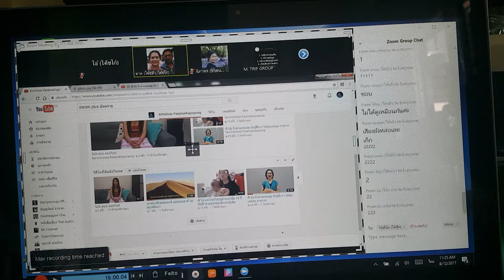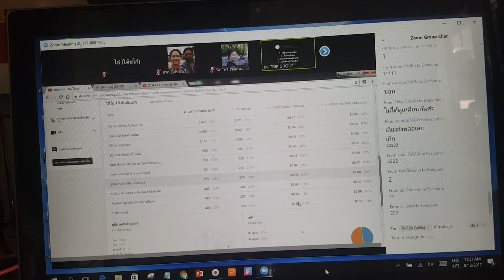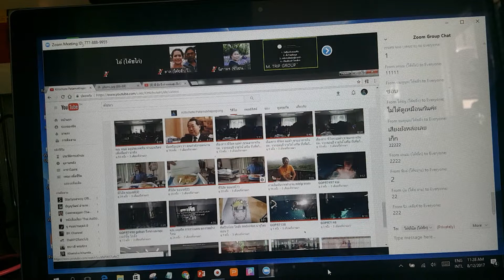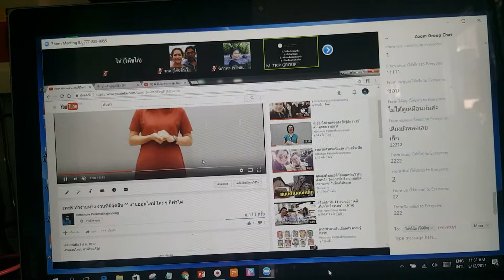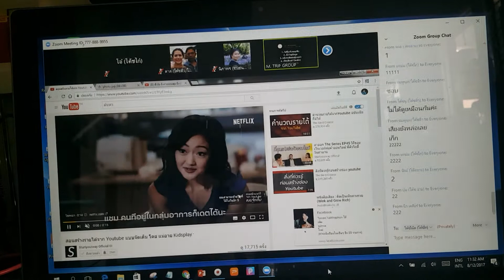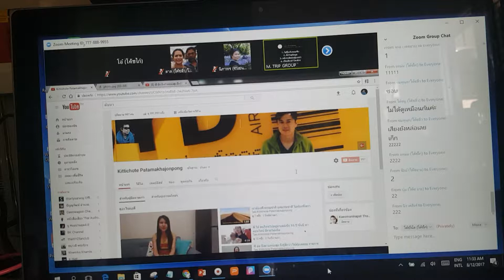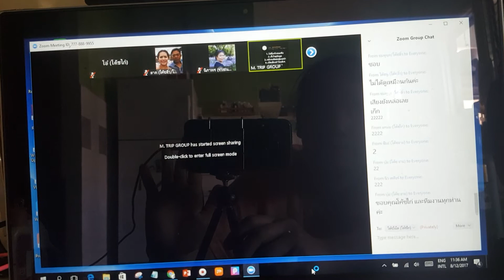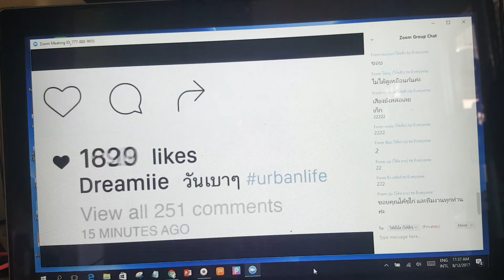ยูทุป2